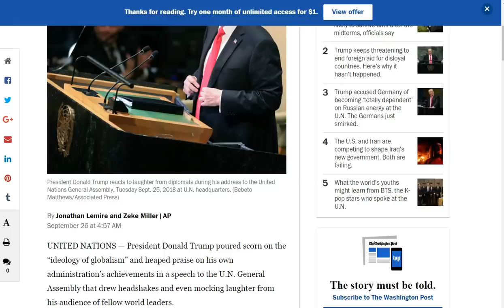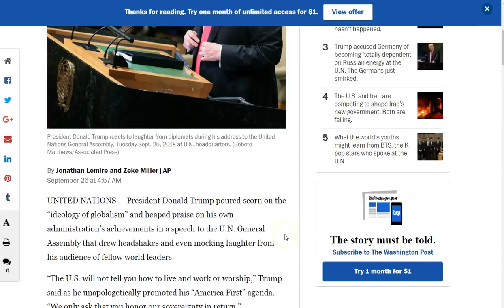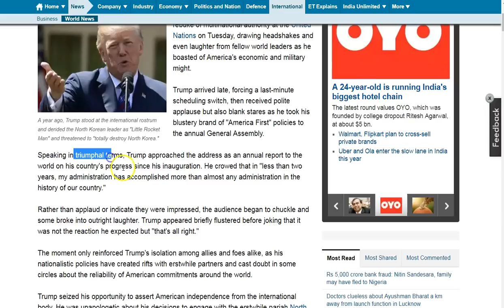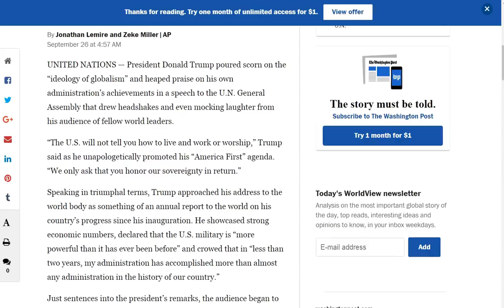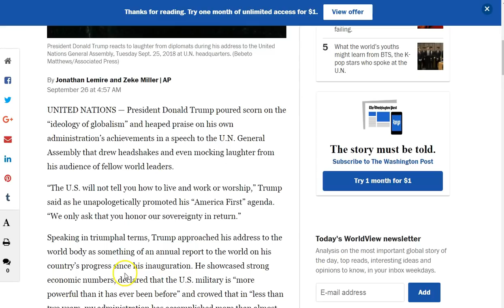Trumps Triumphal Speech! Chairs "Security" Council 9/26/2018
This ritual will come to fruition sooner than later! It will be a blood ritual of massive proportions! One way out of the darkness, Jesus! There are many moving parts to this and no man can overcome what is here, ONLY Jesus! Seek Him now k! :)

Amen.